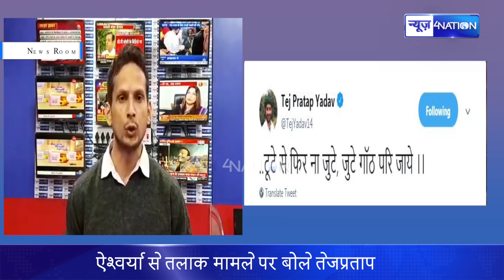TEJ PRATAP यादव पैचअप के मूड में नहीं हैं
आरजेडी अध्यक्ष लालू यादव के बड़े बेटे तेजप्रताप यादव अपनी पत्नी ऐश्वर्या से तलाक के फैसले पर कायम हैं। लगभग तीन हफ्ते से लालू परिवार के अंदर जारी इस फैमिली ड्रामे का क्लाइमेक्स अभी नजदीक नहीं दिख रहा है। तेज के इस फैसले के बाद कि वह ऐश्वर्या से तलाक लेंगे लालू परिवार ने लगातार उन्हें समझाने का प्रयास किया है लेकिन लालू के लाल हैं कि अपने फैसले से टस से मस नहीं हो रहे।